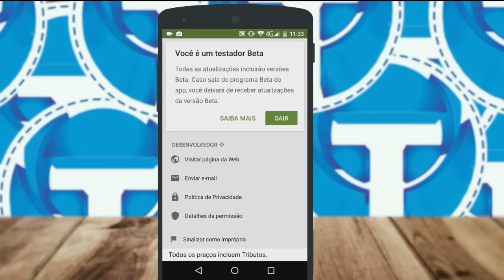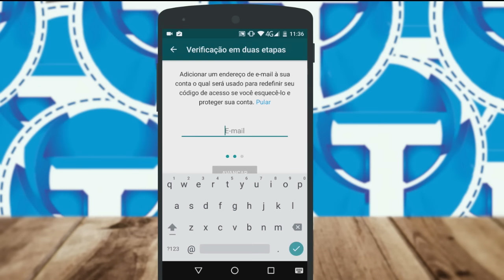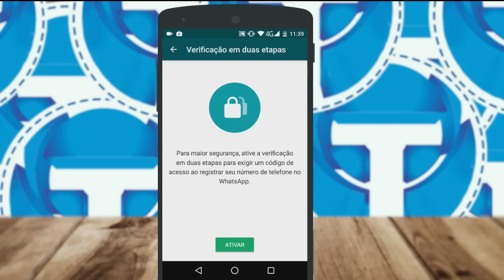WhatsApp liberou novas opções de segurança - Aprenda ativar e usar!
Agora WhatsApp lançou uma novidade de segurança dentro do mensageiro, trata-se da verificação de conta em duas etapas, onde você terá uma senha de segurança além daquela já velha confirmação via SMS, fazendo o aplicativo ficar muito mais seguro, veja como ativar!